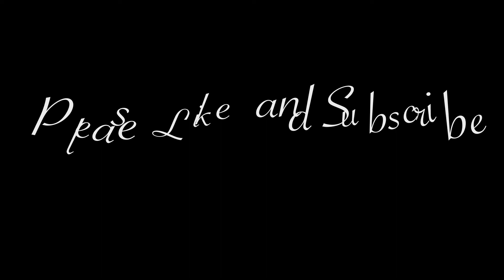Ready To Sing